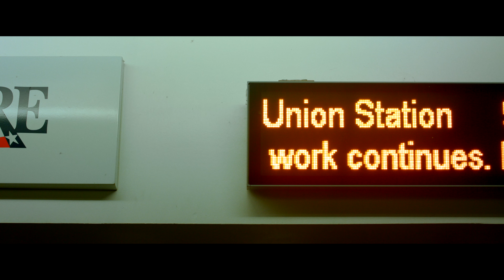Edy Martinez Reel 2017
Edy Martinez
Cinematographer | URSA MINI PRO Owner